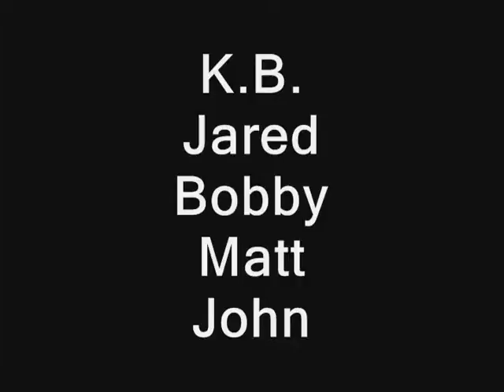"Train Kept a Rollin" on Rock Band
Jared, Kevin, Bobby and Matt play Train Kept a Rollin on Rock Band